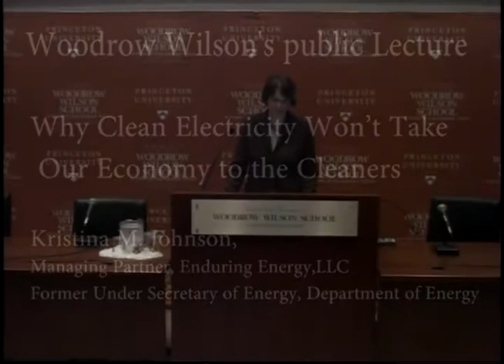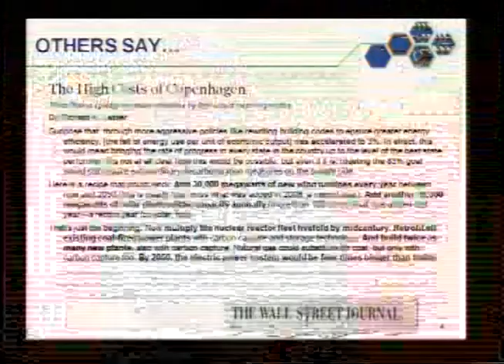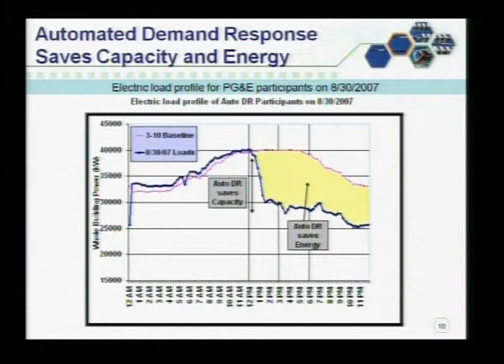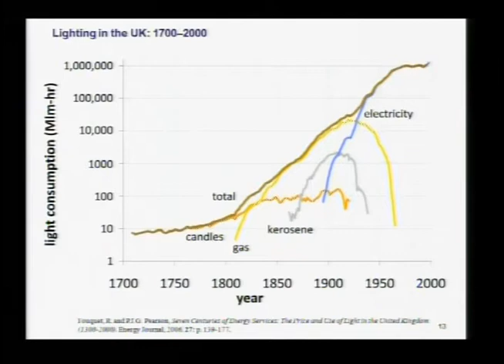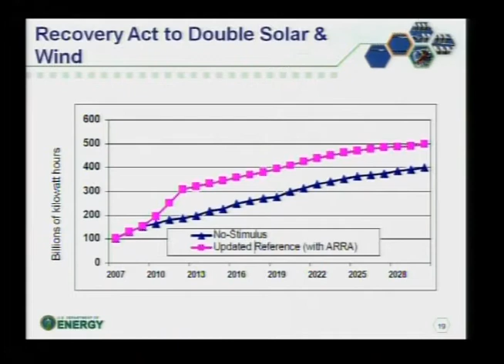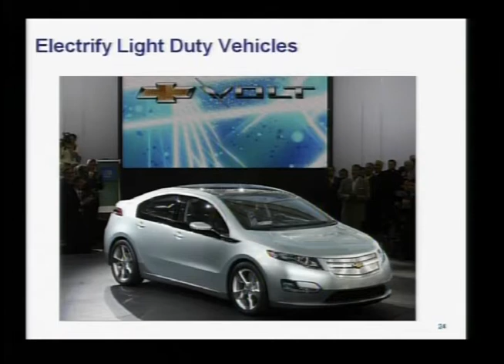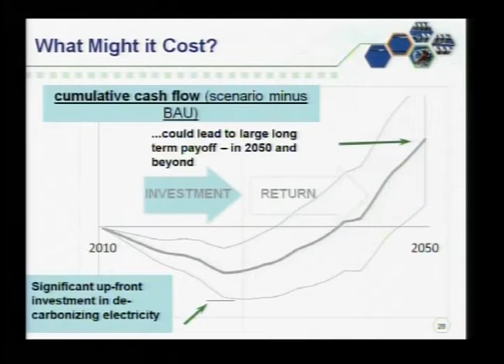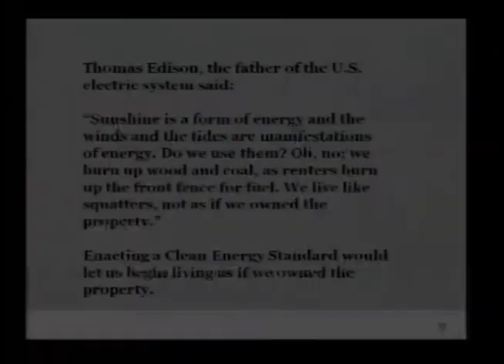Kristina Johnson - "Why Clean Energy Won't Take Our Economy to the Cleaners"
Kristina Johnson, former undersecretary for energy at the U.S. Department of Energy, presented a public talk on October 19, 2011, titled, "Why Clean Energy Won't Take Our Economy to the Cleaners."